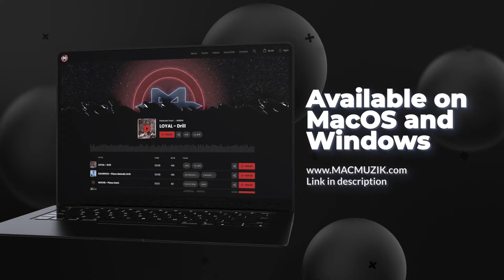Werenoi Type Beat - "NAPOLI" | Instrumental Rap || Instru Trap Sombre 2024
🎹 BPM : 145
🎵 KEY : Bm

  ⚠️Condition d'utilisation/Usage⚠️

 🏷️ Tags (ignore)🏷️